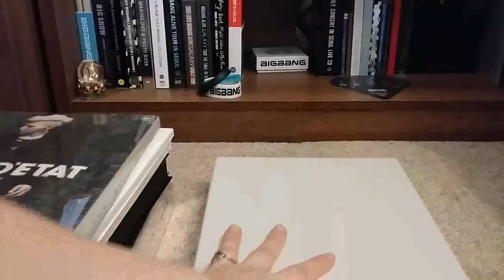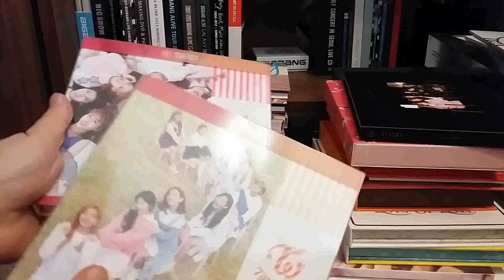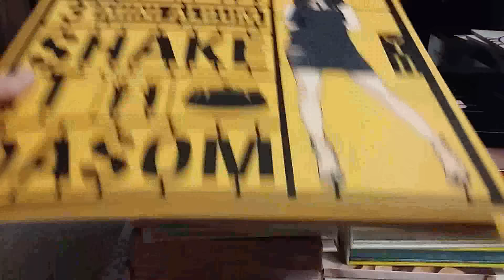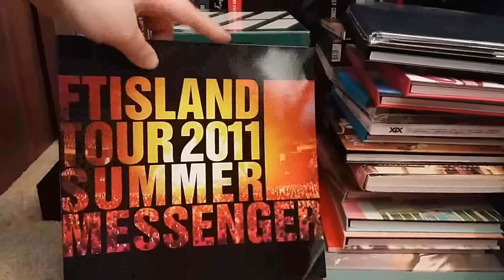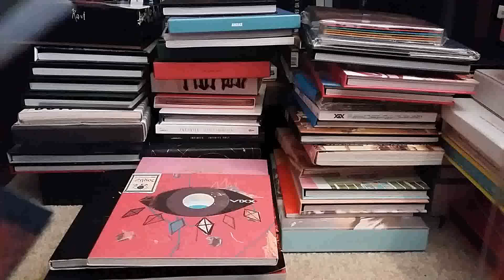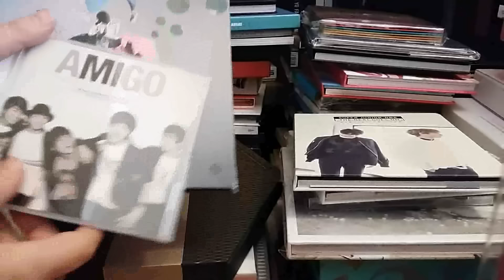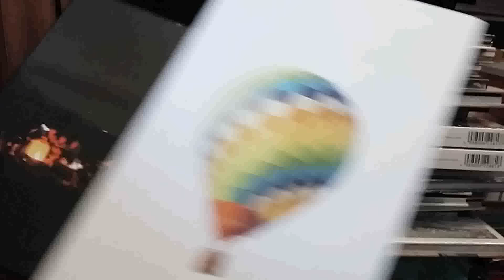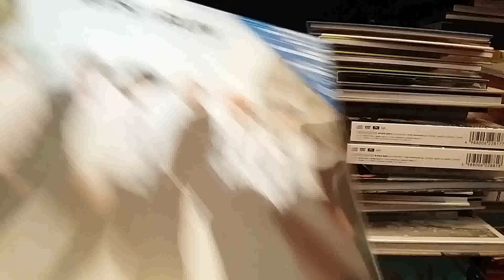All the Kpop I Got in 2016!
So this is all the lovely kpop I bought or received in 2016 - minus merch and photocards!
Quite a lot this year. again!